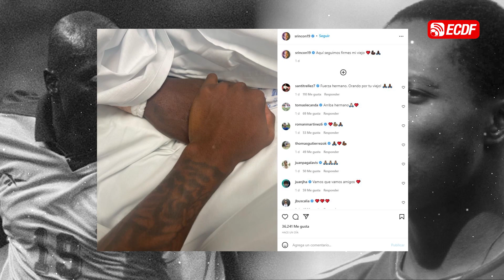🕊️ ¡ADIÓS A FREDDY RINCÓN, LEYENDA DEL FÚTBOL COLOMBIANO!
Rincón falleció este jueves a los 55 años, luego de sufrir un accidente de tránsito.